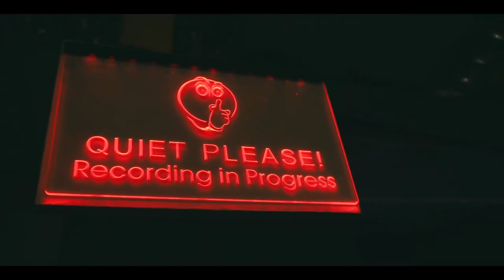HARTS HOZÈ-KICK UP MUSIC VIDEO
Follow ​⁠@cannonworld

Follow ​⁠@rapstizzytv

Follow us for more content like this

Kick up out now !

2024